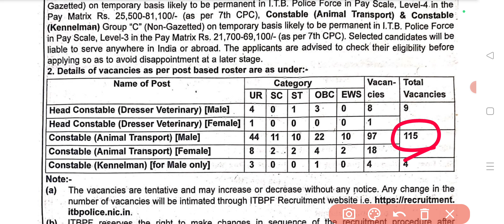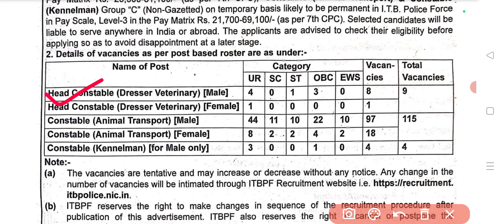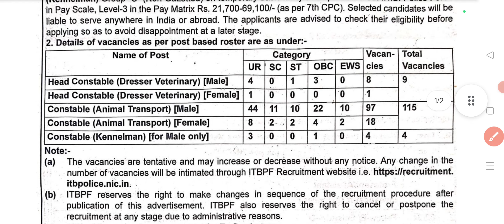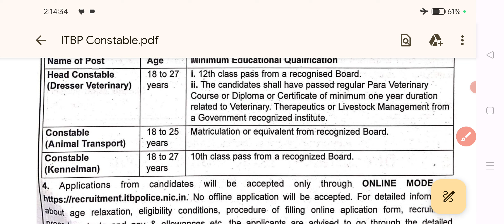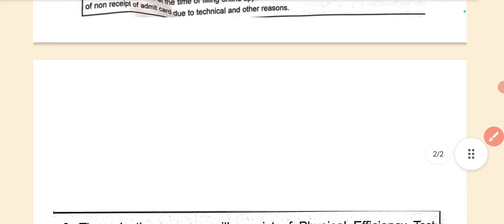Constable Recruitment 2024 | How To Online Apply Constable Form | Constable Vacancy Details